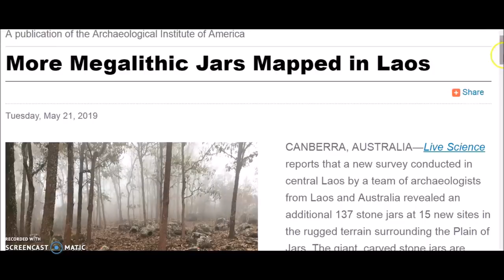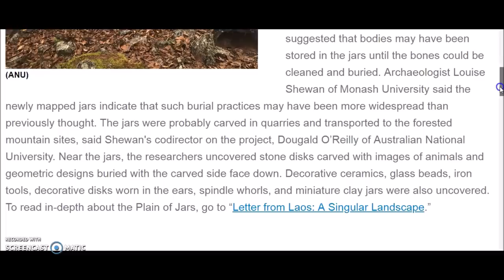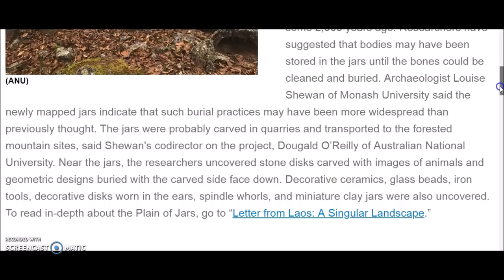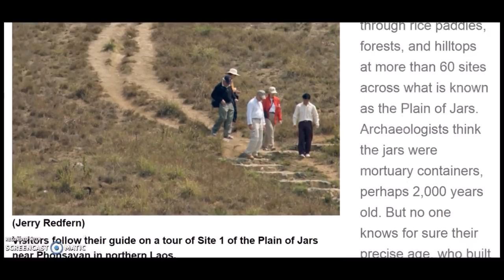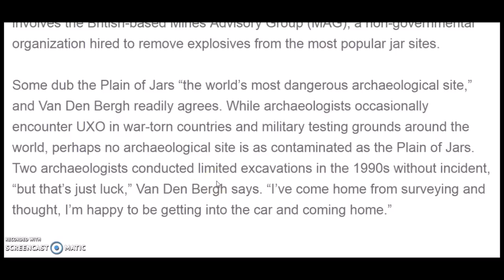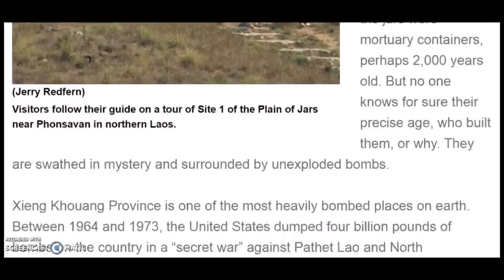Plain Of Jars, Laos ~ World's Most Dangerous Archaeology & Update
I give an update on my promised Giza Pyramid video then take you into the mysterious Plain Of Jars in Laos.  Appropriately dubbed "The Most Dangerous Archaeological site in the world".  I use a brand new report and a couple older stories.

New from Lost History Channel
The Plain of Jars: The Biggest Megalithic Mystery in Asia?

The Plain of Jars (Lao: ທົ່ງໄຫຫິນ [tʰōŋ hǎj hǐn]) is a megalithic archaeological landscape in Laos. It consists of thousands of stone jars scattered around the upland valleys and the lower foothills of the central plain of the Xiangkhoang Plateau. The jars are mostly arranged in clusters ranging in number from one to several hundred.[1]

The Xieng Khouang Plateau is located at the northern end of the Annamese Cordillera, the principal mountain range of Indochina. French researcher Madeleine Colani concluded in 1930 that the jars were associated with prehistoric burial practices. Excavation by Lao and Japanese archaeologists in the intervening years has supported this interpretation with the discovery of human remains, burial goods and ceramics around the jars. The Plain of Jars is dated to the Iron Age (500 BC to AD 500) and is one of the most important prehistoric sites in Southeast Asia.